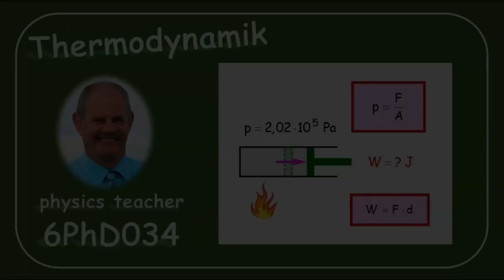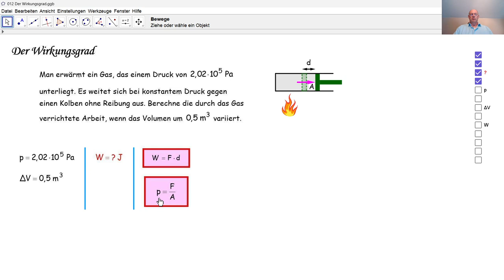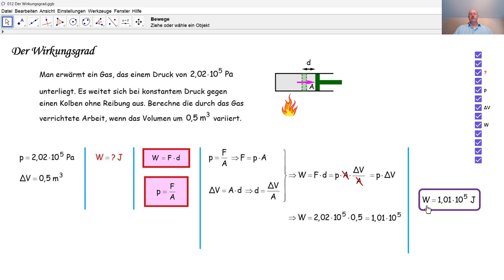Physik 6PhD034 Thermodynamik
Thermodynamik: wir berechnen die Arbeit, die durch ein Gas verrichtet wird, weil es sich dehnt.